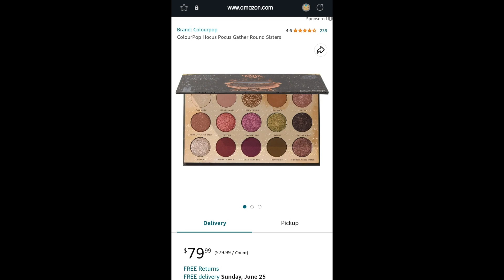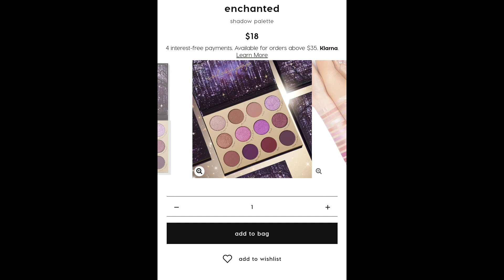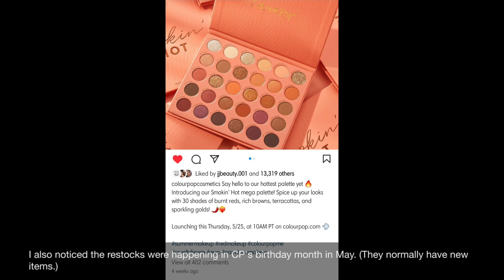GRWM: Colourpop hasn't came out with new makeup collections so far/ That's amazing!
Hi, Happy Saturday. (: Here is a simple makeup tutorial while I chat my thoughts about Colourpop slowing down their new makeup releases. What do you think? I personally find it a great route for us to use their items rather than just purchasing new makeup from them. I hope you enjoy watching and you enjoy a nice weekend.💛

Makeup I'm wearing:
Face: nothing
Eyes: Colourpop so very lovely palette
Lips: lip oil

May God bless always and miracles happen every day. 💛